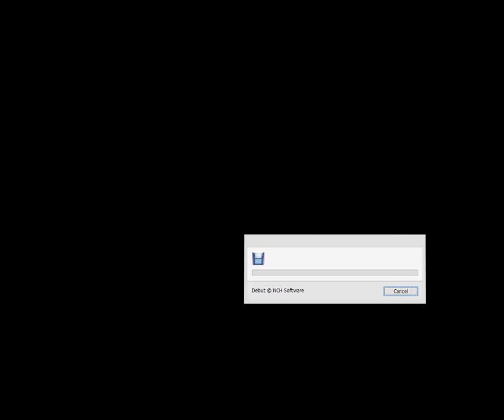Growl (World) (Arcade)